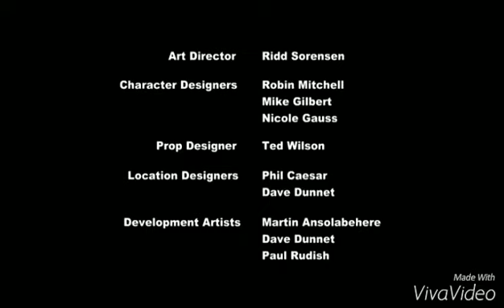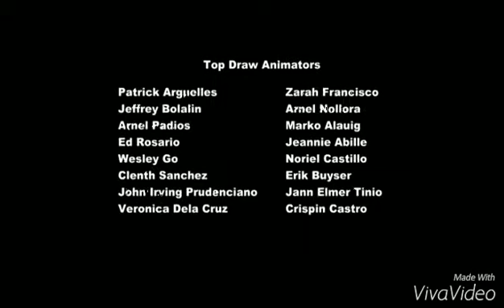MLP - Rain-plosión Sónica ~ Parte 7 FINAL